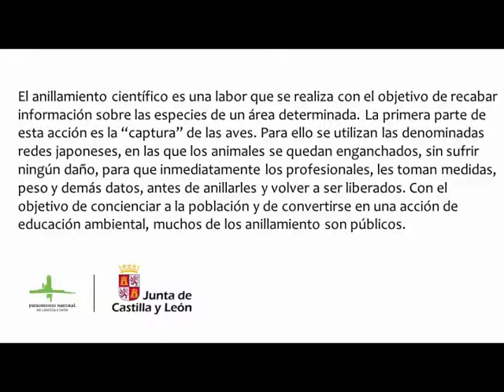Anillamiento Científico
En este vídeo podrás ver cuales son las primeras acciones que se desarrollan para llevar a cabo un anillamiento científico. En esta ocasión se realiza en las Lagunas de Villafáfila.